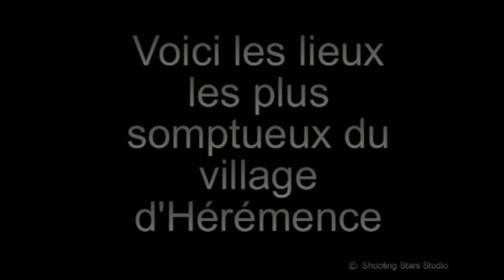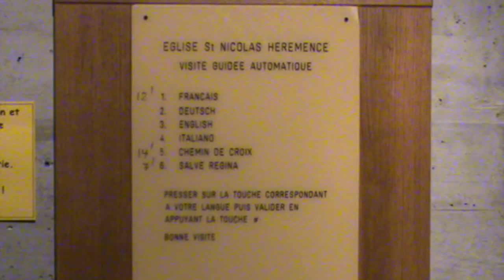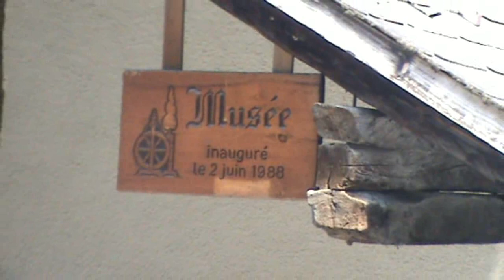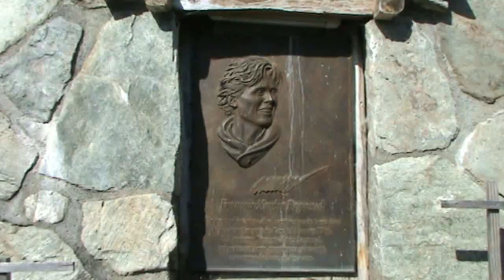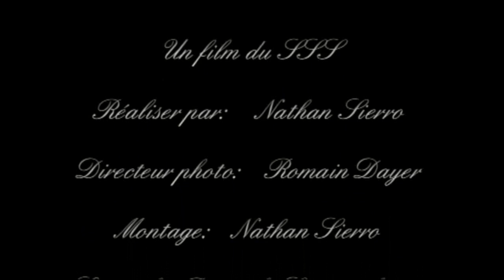Hérémence le film